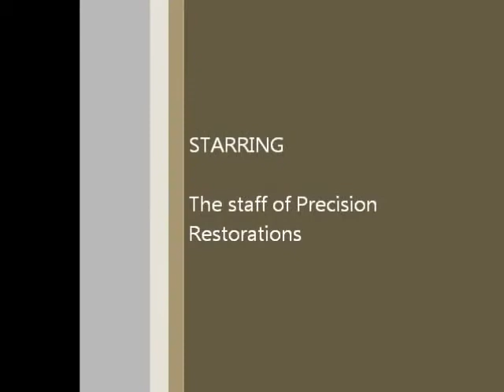Ubisoft 1970 Dodge Challenger Driver San Francisico Build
Custom 1970 Dodge Challenger built by Precision Restorations for Ubisoft.